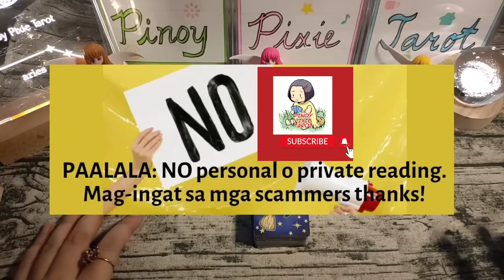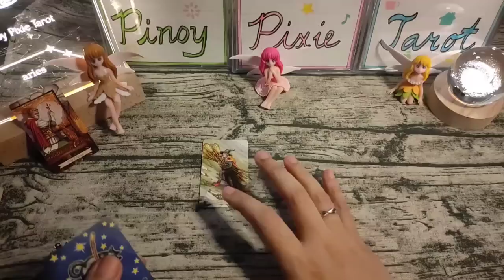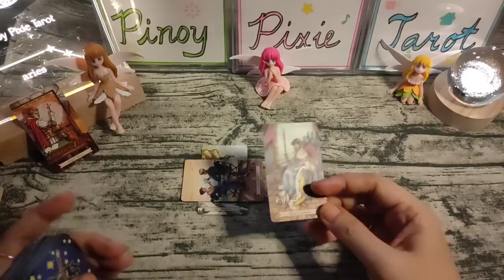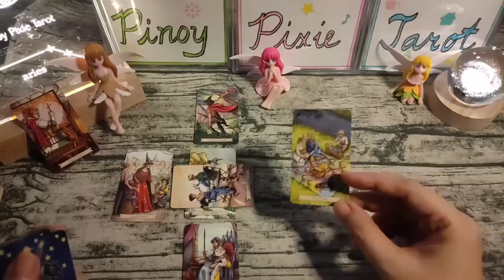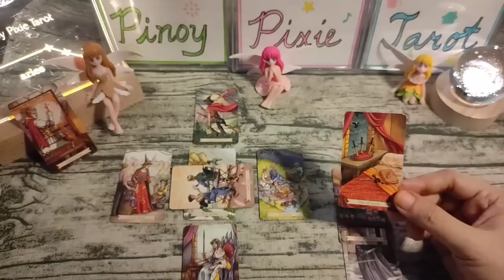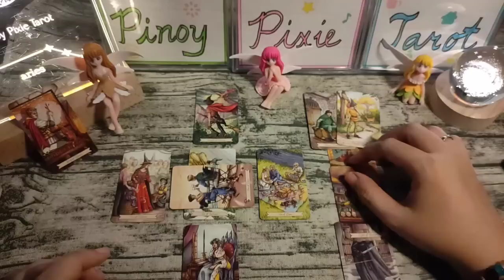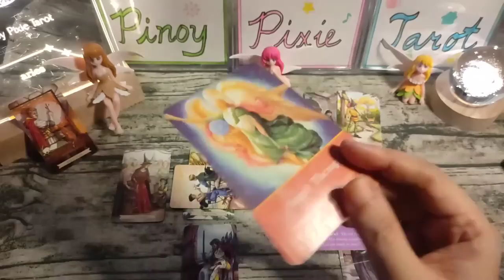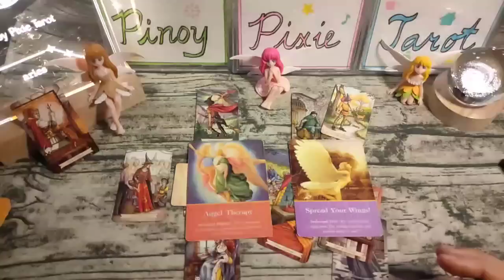Aries - SOBRANG BLESSED KA🙏 - Story Mo Ba Toh? Tagalog Tarot Reading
In this video, aalamin natin ang strongest energies para sa mga Aries. Eto ay isang timeless reading, ibig sabihin ay anytime, pwedeng mag-resonate (o hindi) ang reading. Ang mga readings ay maaaring magresonate sa inyong sun, moon, rising and venus signs.

pinoy horoscope
tagalog horoscope
kapalaran
horoscope
aries